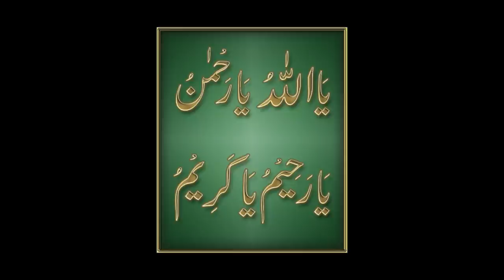HAMD YA KAREEM ALLAH YA RAHEEM ALLAH- AISHA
ORIGINAL HAMD BY HURIYA FAHEEM